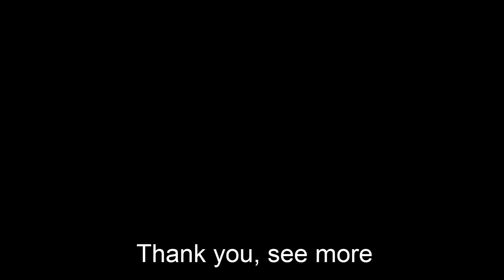Thaumetal Refinery Last Boss Gaaruksalk with Warrior Tera online Gameplay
CPU Intel I5 7600K stock 3,8 Ghz max turbo 4.2
RAM Crucial Ballistix Elite 8GB CL15 DDR4 3000MHZ
MB Z170XP-SLI Gigabyte
R9 280X Gigabyte Windforce 3x rev. 2.0 AMD/ATI
SO Windows 10 Profissional